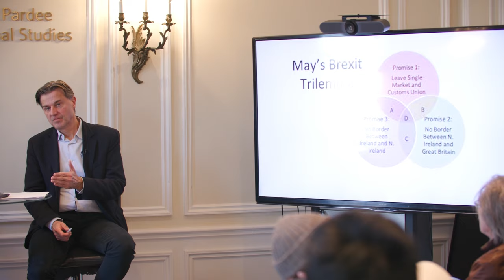Inside the Deal: How the EU Got Brexit Done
On Thursday, November 30, we welcomed back our former visiting researchers, Stefaan De Rynck, currently Head of the European Commission's Representation in Belgium, for a discussion of his new book: Inside the Deal: How the EU Got Brexit Done. De Rynck was a close aide to Michel Barnier during the Brexit negotiations, and here he tells the EU's side of the story leading up to the final deal. The event was moderated by Vivien Schmidt, Jean Monnet Professor of European Integration at Boston University.

De Rynck was a Visiting Researcher at the Center for the Study of Europe in 2013-14. He has worked as an EU civil servant on financial regulation, the single market, transport policy, sustainable urban development and on EU Treaty changes. He has a PhD in political and social sciences from the European University Institute in Florence and teaches at the Public Governance Institute of the University of Leuven in Belgium.